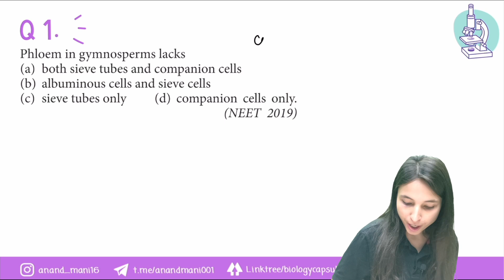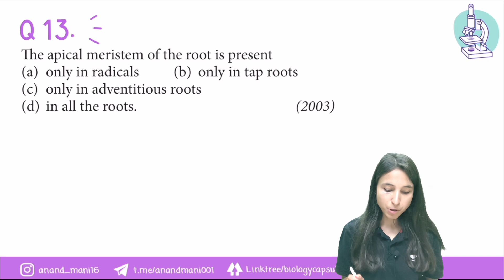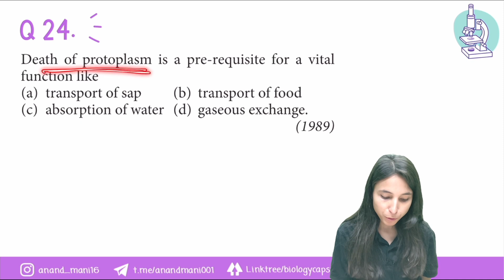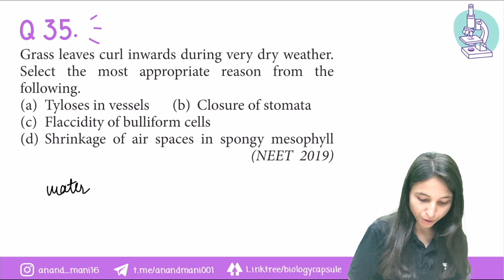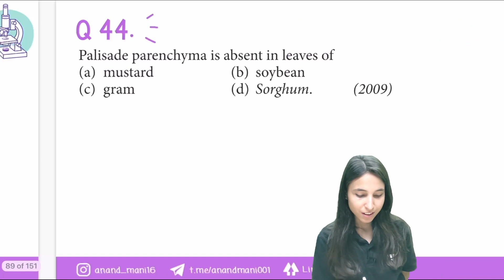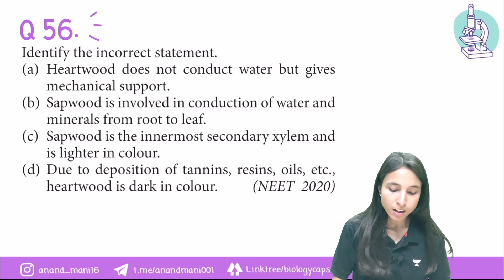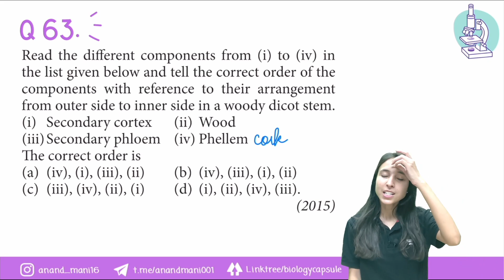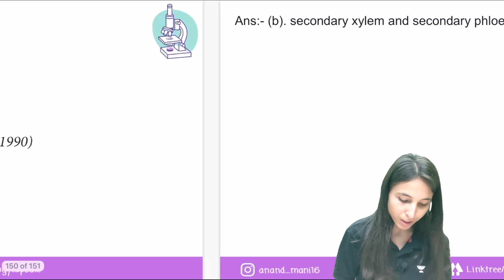Anatomy of Flowering Plants | NEET PYQs| Dr.Anand Mani and Team | Pragya Sharma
In this video Pragya ma'am will be addressing Previous Year Questions of Anatomy of Flowering Plants. Each question is discussed in detail and special emphasis is given on the concept clarification for a complete and crystal clear understanding of the topic. Students preparing for NEET2022 or NEET2023 or Boards will be benefited from this lecture.

Unacademy Plus Subscription at Rs 239 only
Enrol Now and Use Code "ANAND"